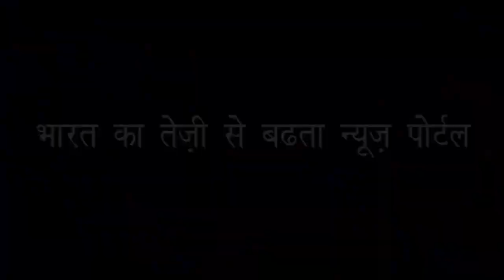मनमोहन सिंह पर बनी फिल्म मध्य प्रदेश में दिखाएंगे| Manmohan Singh's film will show in Madhya Pradesh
मुख्य मंत्री कमलनाथ ने कहा |Chief Minister Kamal Nath said